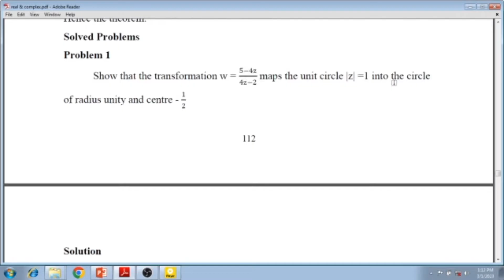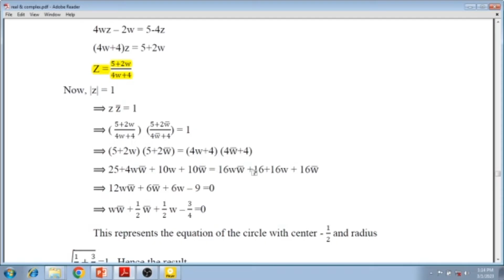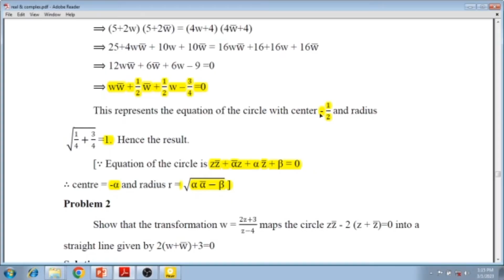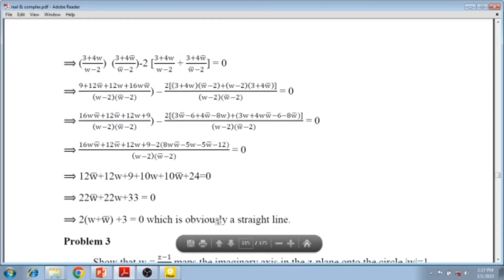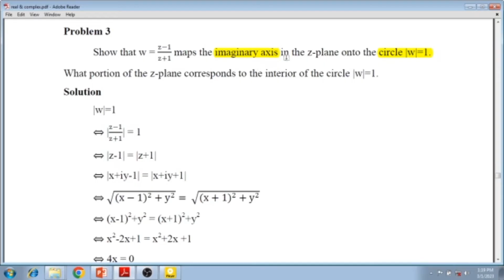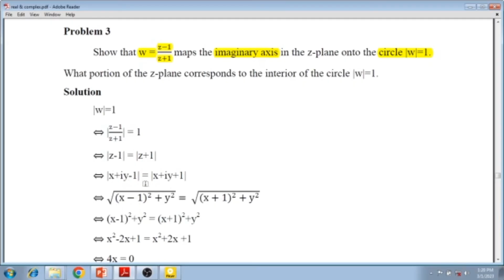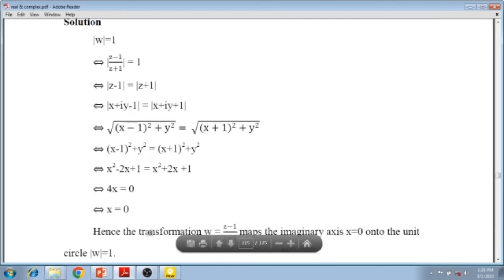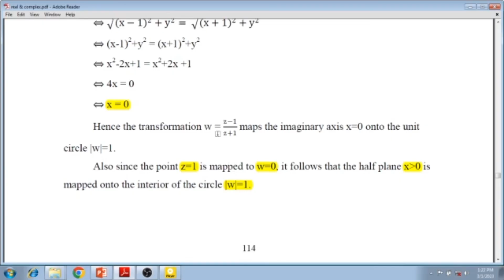Bilinear transformation problems | Complex Analysis | Tamil explanation | Limit breaking tamizhaz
Tutor: T.RASIKA

Subject : Complex Analysis

Topic : Bilinear transformation

In this video we have discussed about Bilinear transformation problems in complex analysis with examples for competitive exams like CSIR NET, SET, TRB Polytechnic, PG TRB etc.